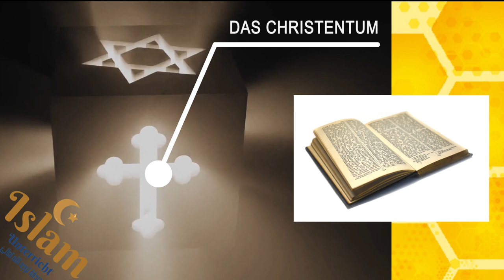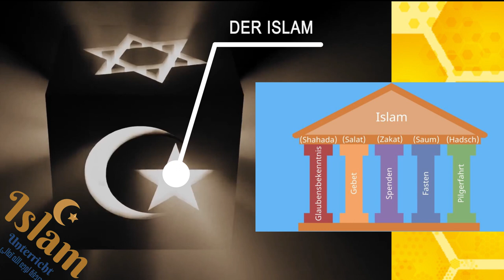Die drei Religionen. Das Judentum. Das Christentum und der Islam